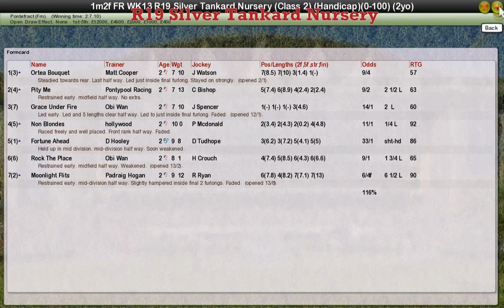FR WK13 R19 Silver Tankard Nursery